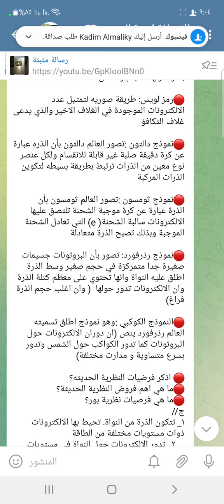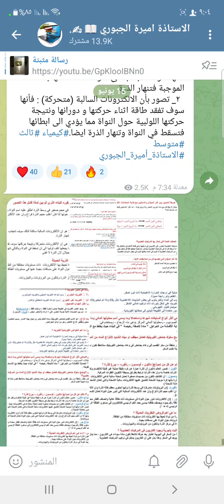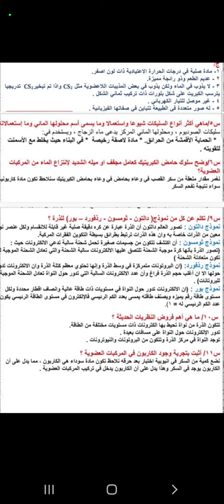ثالث متوسط للعام 2022#الاســــتـــــاذة_أمــــيــرة_الـجـبـوري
رآبًًًطِِِ قُُُنِِِآتٌٌٌيَََ آلَََثًًًآنِِِيَََهّّّ آلَََآسِِِتٌٌٌآذِِِةّّّ آمًًًيَََرةّّّ آلَََجّّّبًًًوٌٌٌريَََ 📖 ✍.

قُُُنِِِآتٌٌٌيَََ عٌٌٌلَََﮯ آلََتٌٌٌلَََيَََکْرآمًًً آلَََآسِِِتٌٌٌآذِِِةّّّ آمًًًيَََرةّّّ آلَََجّّّبًًًوٌٌٌريَََ 📖 ✍.

آلَََآسِِِتٌٌٌآذِِِةّّآ آمًًًيَََرهّّّ آلَََجّّّبًًًوٌٌٌريَََ #"